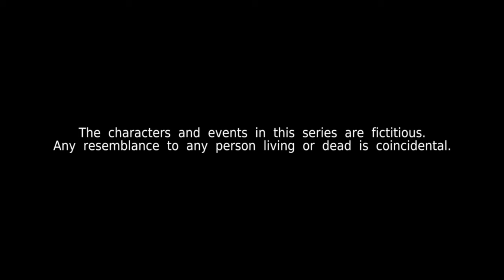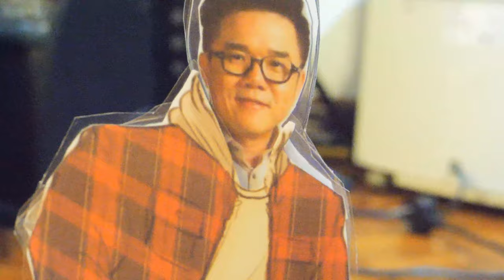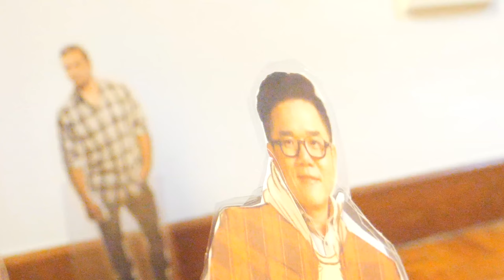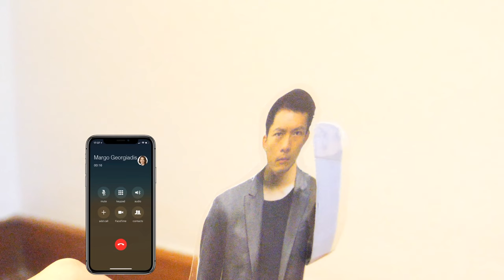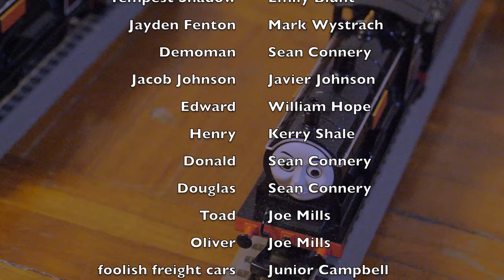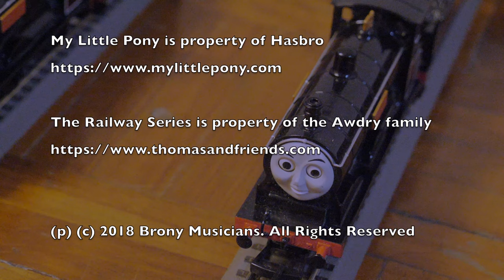My Little Pony: FAM!, Episode 8